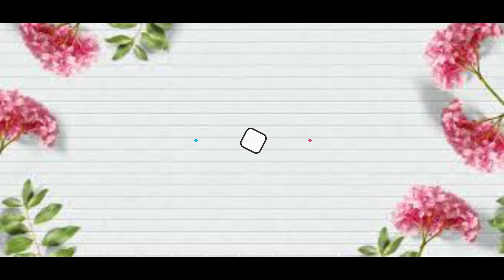Kata Arah Tahun 2